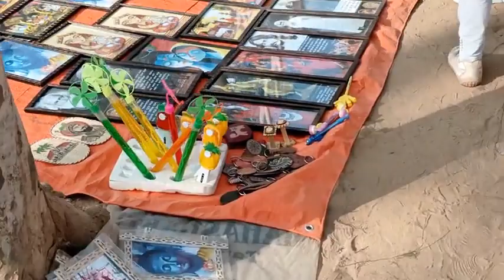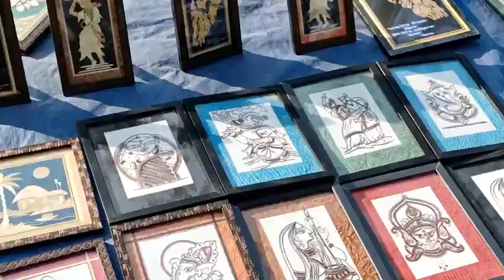আজ গেলাম সোনাঝুড়ির হাটে | সঙ্গে ভাইরাল নাচ😁